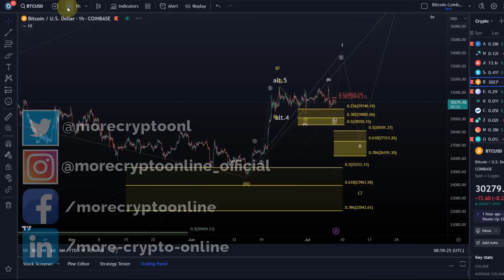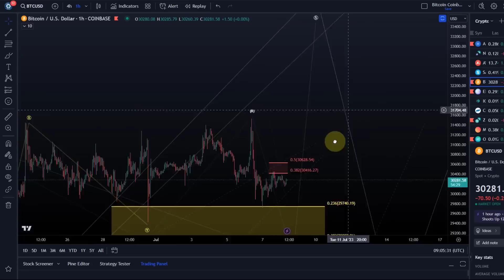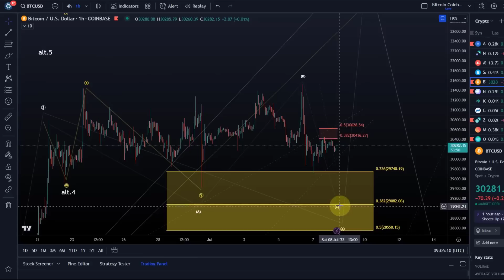Bitcoin BTC Price News Today - Technical Analysis and Elliott Wave Analysis and Price Prediction!